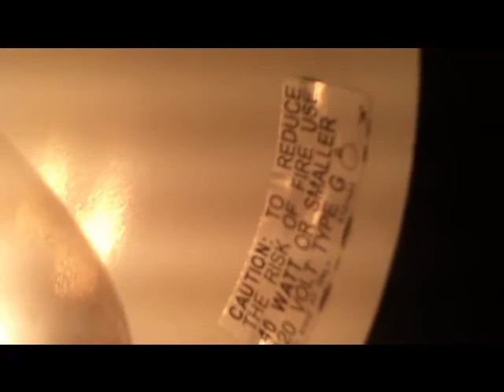THE MOST LAMPS IN THE WORLD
alot of lamps on spanish music